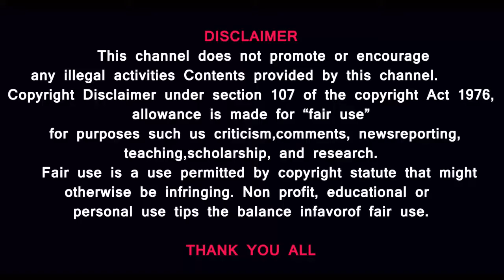நடிகை வாணிபோஜனை காணவில்லை|குற்றவாளி இயக்குனர் கார்த்திக் சுப்புராஜா?